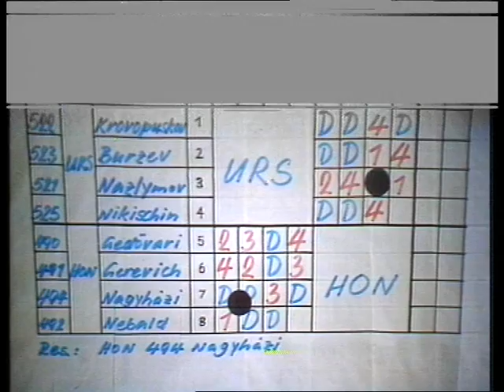1978 Hamburg.kard és párbajtőr csapatvilágbajnokok.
Fenyvesi Csaba, Kolczonay Ernő, Kulcsár Győző, Osztrics István, Pap Jenő